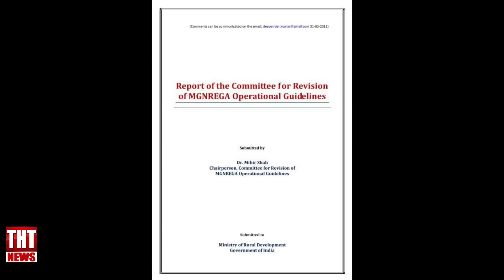27 November 2022 The Hmar Times Chanchin Thar